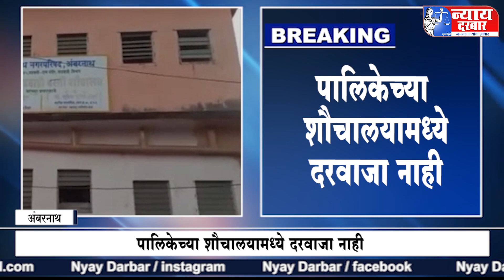पालिकेच्या शौचालयामध्ये दरवाजा नाही ,नागरिकांची मोठी गैर सोय